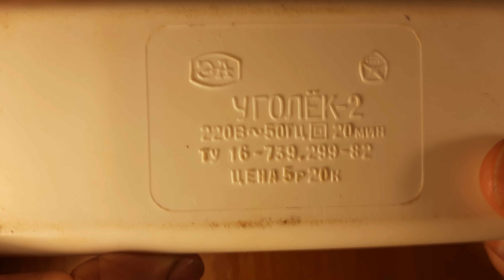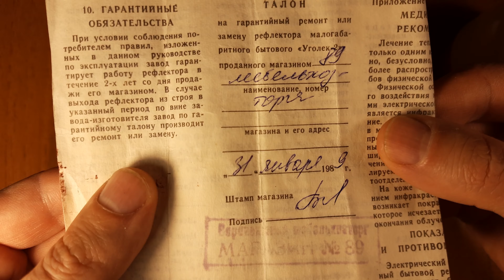Медицинский прибор СССР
Прибор для прогревания времен СССР
Рефлектор Уголек 2